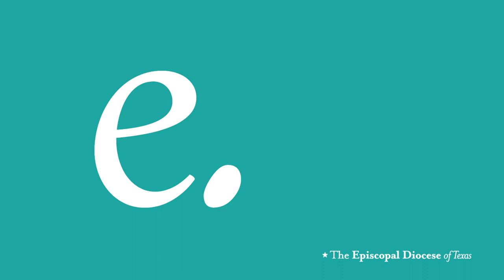Marketplace Gods - A Sermon from Bishop Andy Doyle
A sermon about gut reactions, rooted in magical thinking - not so different from worshipping the marketplace gods in Paul’s time.

The truth is, the lesser stories are addictive and never enough.

God answers you and bids you hear, and see - the age of the marketplace gods has come to an end.